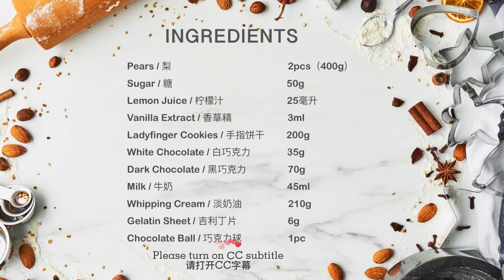🍐🍐Charlotte Poire au Chocolat ｜Chocolate Pear Charlotte Cake ｜巧克力梨子夏洛特蛋糕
🍐🍐Charlotte Poire au Chocolat ｜French Chocolate Pear Charlotte Cake ｜巧克力梨子夏洛特蛋糕

Ingrédients / Ingredients / 原材料：

*Poires / Pears / 梨    2pcs（400g）
*Sucre / Sugar / 糖    50g
*Jus de Citron / Lemon Juice / 柠檬汁    25ml
*Extrait de Vanille / Vanilla Extract / 香草精    3ml
*Biscuits à la Cuillère / Ladyfinger Cookies / 手指饼干    200g
*Chocolat Blanc / White Chocolate / 白巧克力    35g
*Chocolat Noir / Dark Chocolate / 黑巧克力    70g
*Lait / Milk / 牛奶    45ml
*Crème Fleurette / Whipping Cream / 淡奶油    210g
*Gélatine en Feuilles / Gelatin Sheet / 吉利丁片    6g
*Boule de Chocolat / Chocolate Ball / 巧克力球    1pc

Taille de Moule / Mold Size / 模具尺寸：

15cm （6 inches）